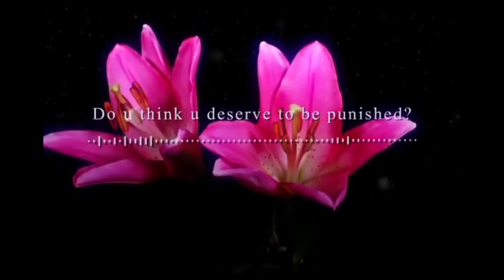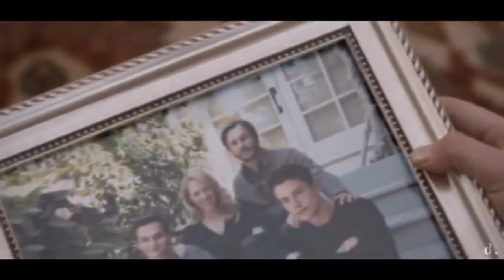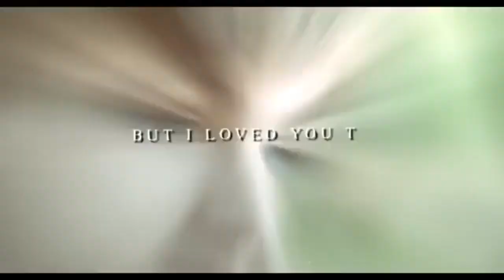13 Reasons Why Season 4 Edits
This seasons had me crying waterfalls omg Justin deserved better and Alex & Zach should’ve been endgame I’m so happy Alex is happy tho🥺✌🏻
My stuff❣️
Fan accounts⬇️💞
Stranger things/Fillie : jadorefillie
Zoe laverne: zlplovxs